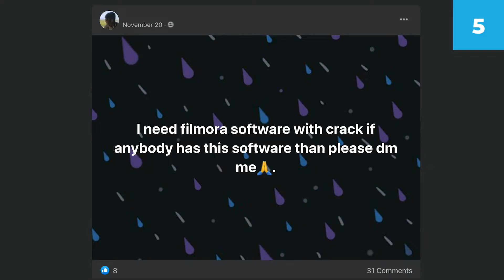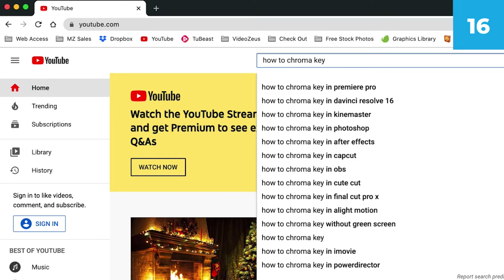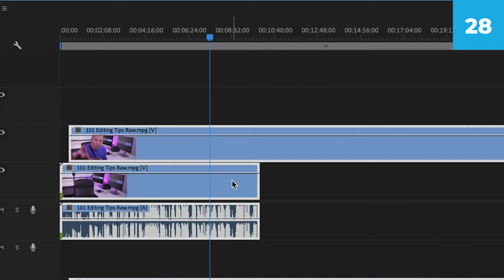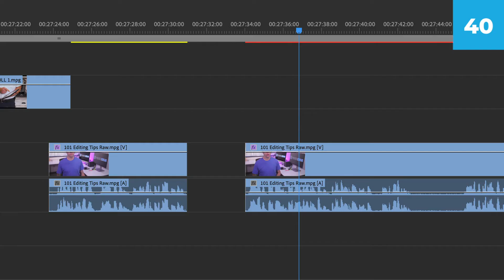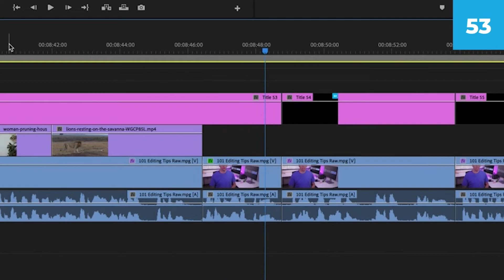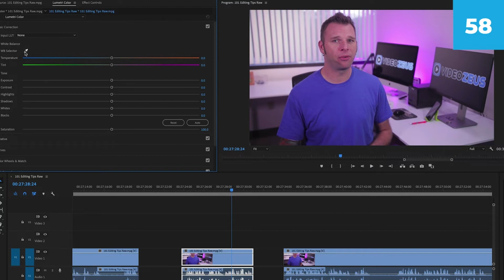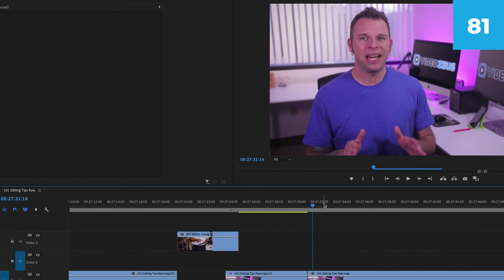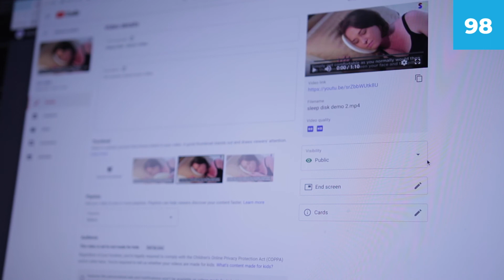101 Video Editing Tips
In this video, I'm sharing my top 101 video editing tips in 15 minutes. This video is for new video editors and seasoned pros. The video is NOT software specific, any of the tips mentioned can be applied to your editing program of choice.

Many times YouTubers will release small batches of video editing tips and tricks, Top 5 or Top 10 - Nonsense! What are they holding back? Pay it forward! I'm sharing all the secrets I have learned through operating my own video editing business for over 15 years. Use these video editing tips for YouTube or whatever platform you're creating on

Upgrade to a Kapwing PRO account today and save 10%!

Fight Front Forward Posture!

Unlimited Motion Graphics, Stock, Music & more!